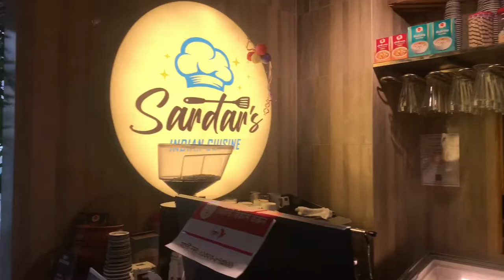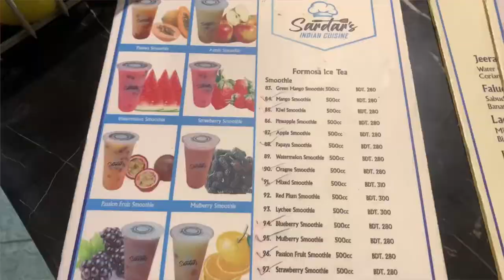মিরপুরে নতুন ফুডকোর্ট | Star Cineplex | Izhaan’s Visit to Sony Square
Sony Square food court is smaller others like Bashundhara City or Jamuna Future Park. But it will give you nice environment which is different better. Sony Cinema Hall in Mirpur-2 has been modernised to Star Cineplex’s Sony Square. It will be open to the public from August 20. Mohammad Hossain, the
former head of Sony Cinema Hall, said, “Before that, the Mirpur branch of Star Cineplex will be formally inaugurated on August 19.”